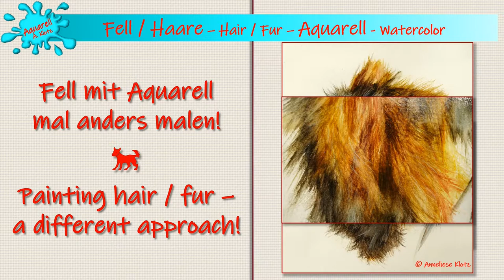SECRET TIP: Realistically paint fur in watercolor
SECRET TIP: Paint a different kind of fur in watercolor - with this trick
In this video I show you how you can "paint fur a different way", i.e. without stroking. Even as a beginner, you can use this painting method to paint convincing, realistic fur in watercolors!

Jump to specific chapters directly in the timeline, or by selecting the appropriate chapter here:
00:00 Painting fur differently with watercolor
00:11 About the timeline, materials
00:37 Note on surface gluing with gum arabic
02:17 How much water is in the brush?
02:42 Attention: Your brush works for you!
03:08 Controlling the water - brush and paper
04:04 Fur without color - just paint with water!
06:45 What is the difference between glued and non-glued side
09:09 And what paper - what preparation?
11:56 In a nutshell: About the properties of GA – or what you can do with gum arabic
13:50 Zoom in
15_37 The brushes

Materials:
Paper Plain no-name watercolor sketchbook

Watercolors: Mijello Mission Gold
Yellow ochre
Natural umber
Burnt Sienna
reddish brown
burnt umber
sepia
ivory black
ultramarine blue
Prussian blue

Faber Castel Polychroms: white, ivory

Brushes: see the end of the video